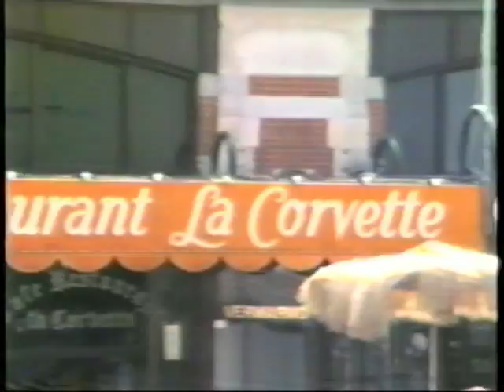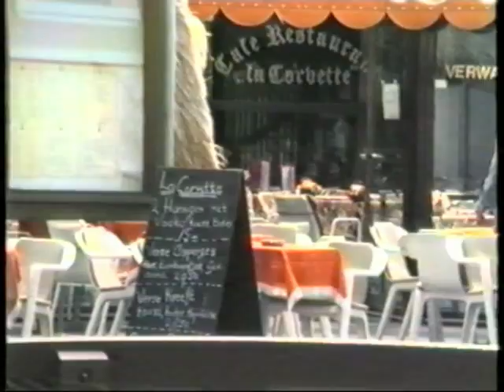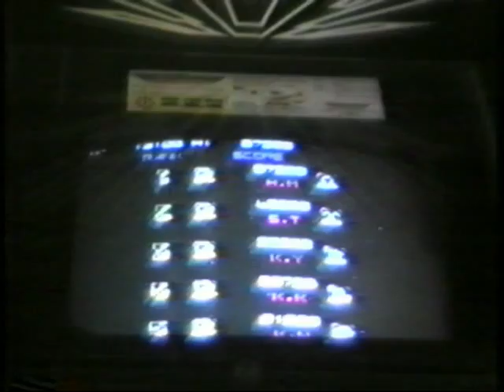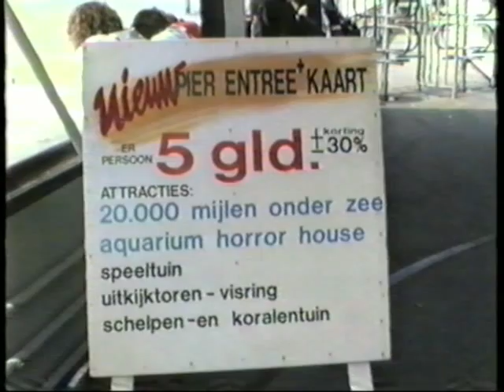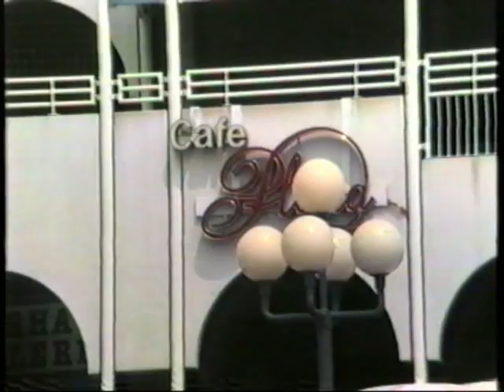Scheveningen zomer 1986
One of my first video's, shot with a full-size VHS shouldercam.
Just a look around Scheveningen's promenade, around the Kurhaus.